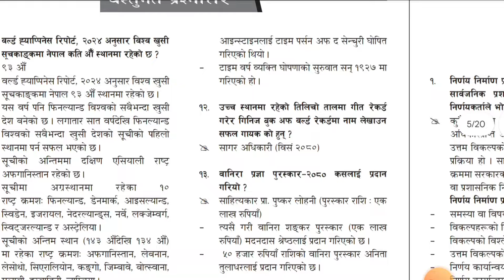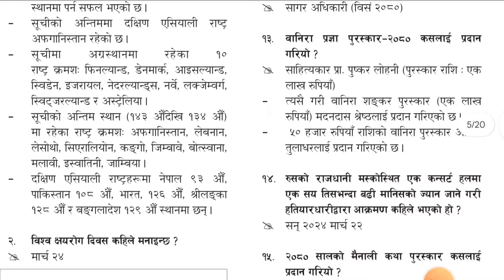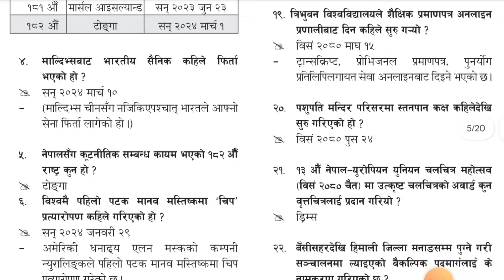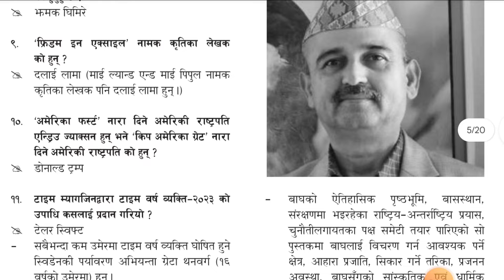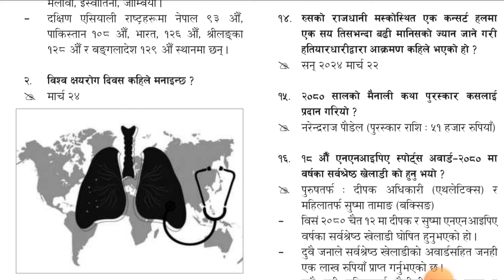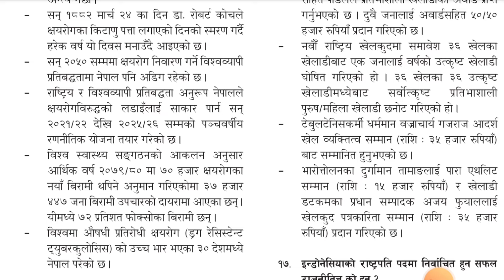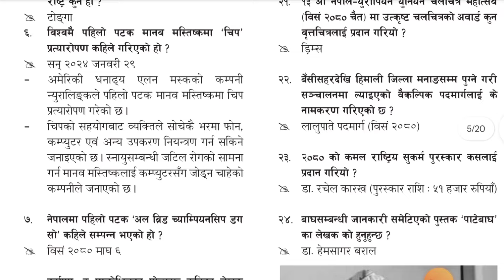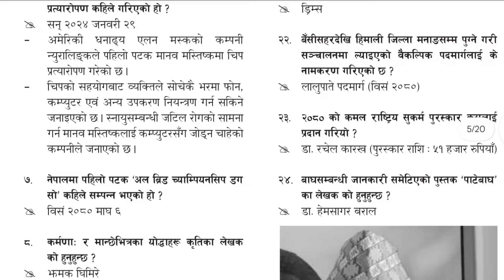गोरखापत्र ज्ञान सागर || महत्त्वपूर्ण वस्तुगत प्रश्नोत्तर || २०८० चैत्र १४ गते